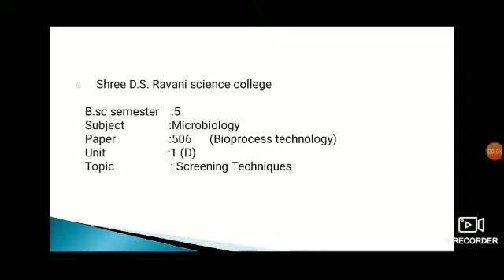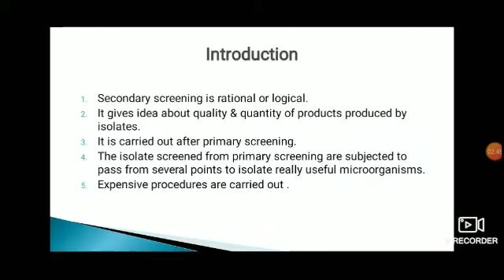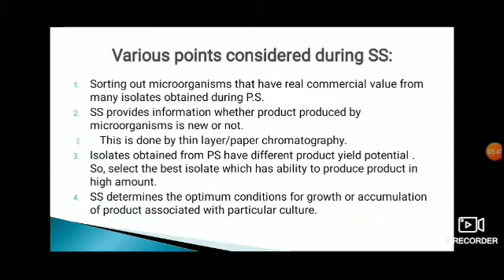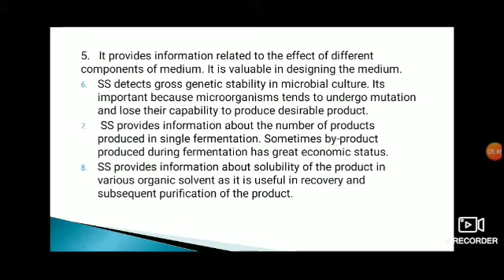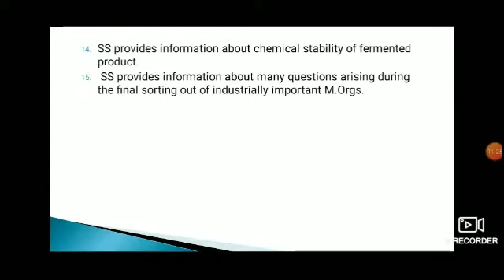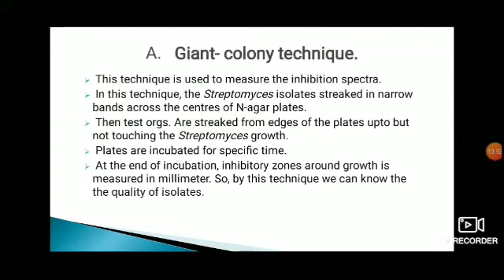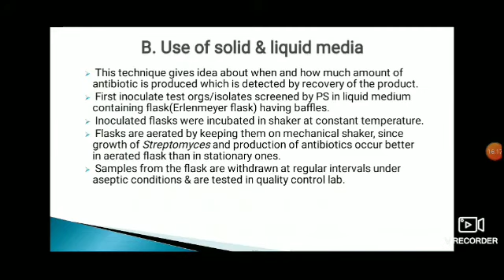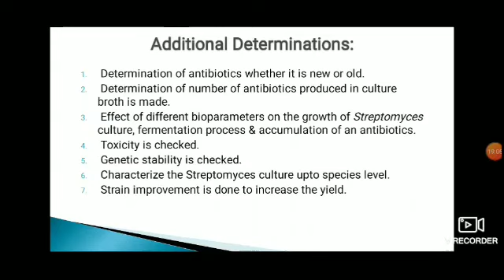B.Sc. / Microbiology-506/ Unit-1(D) / Screening technique Part-2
Topic:Screening technique